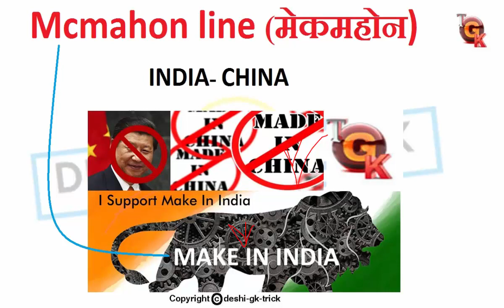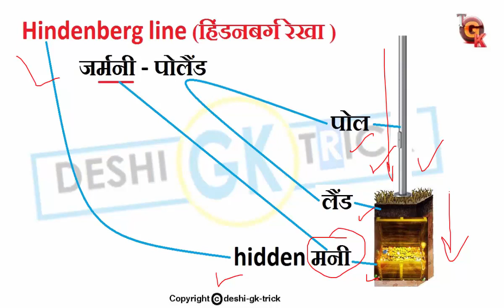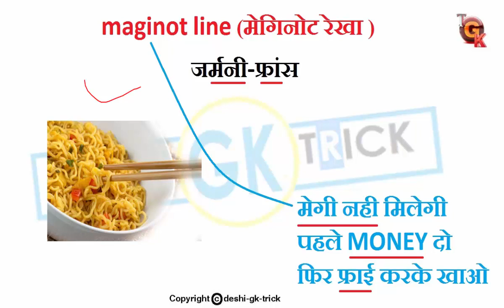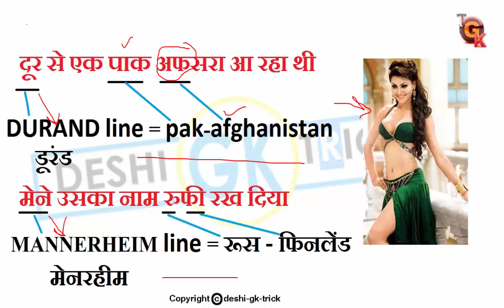SSC GK TRICKS / gk tricks in hindi / general knowledge trick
gk tricks boundry line